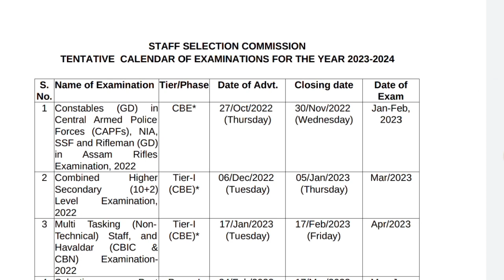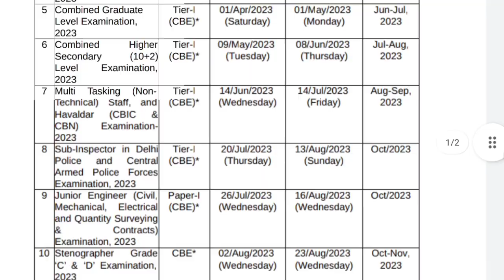SSC New Exam Calendar 2022 | SSC New Exam Calendar 2023 | SSC New Upcoming Vacancy 2023